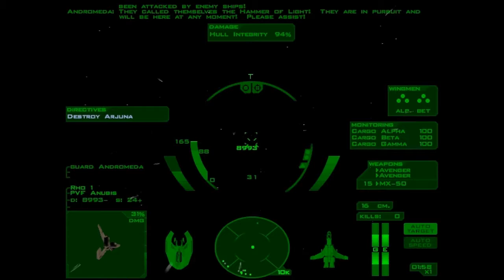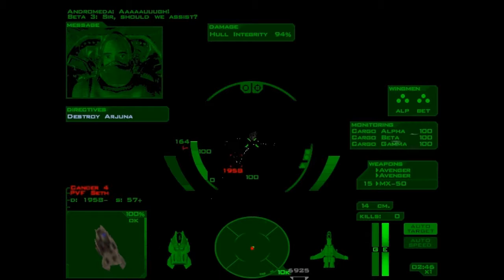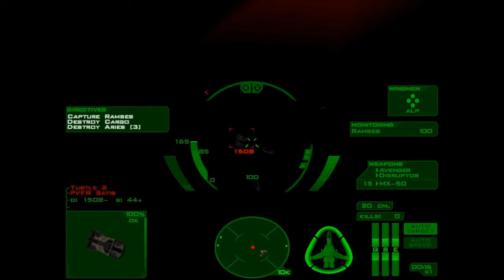Let's Play FreeSpace: The Great War #4 - The Hammer & The Anvil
Today we need to escort the shield prototypes to Earth, so that our scientists can replicate the technology and fit it to all Terran ships.

About FreeSpace: The Great War

FreeSpace -- The Great War is a 1998 space combat simulation.

The story places the player in the role of a human pilot in the Galactic Terran Alliance, as it engages in war with the alien Parliamentary Vasudan Empire. This war is interrupted by the appearance of the enigmatic and militant Shivans, who begin slaughtering Terrans and Vasudans alike. Putting aside their differences, the Terrans and Vasudans form an alliance, and the player is assigned to missions to stop the Shivans' genocidal advance.

The player pilots a starfighter, and alongside competent AI wingmen, completes these missions to determine the fate of two races. Important battles in the story feature capital ships, which dwarf the fighters piloted by the player, and explode spectacularly on destruction.

Its expansion, Silent Threat, which comprised additional missions, was also released in 1998. Its sequel, FreeSpace 2, was released a year later in 1999.

Pick yourself up a copy:

You can pick yourself up a very cheap copy that will run on modern computers from the guys over at Good Old Games Their stuff is also DRM-free too, so no fuss - Just pay, get the installer, install the game and play. They have a rather large catalogue of games, mostly old classics, so If you've ever felt like playing and old game you can't find in the shops anymore, give these guys a go!